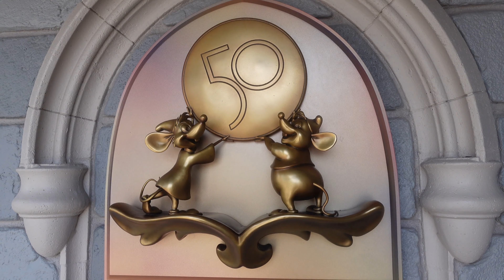Explore ALL Fab 50 Disney World 50th Anniversary Statues at Walt Disney World | Disney Fun Facts too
Let's conquer the 4 Disney World Park Challenge and discover all 50 "Fab 50" Disney World 50th Anniversary.  This is such a great addition to the parks and I can't wait to test out MagicBand+ once that becomes available as it was leaked that the bands would interreact with the statues somehow.  If you want to find these with a little help make sure to check out the @disneyfoodblog link below for their free map.  Helped me out big time tracking everything down.

for clothes that will make you look as good as your favorite Disney Park snack!

Magic Kingdom Statues:
0:52 - Lady and the Tramp
1:31 - Chip N Dale
1:55 - Daisy and Donald Duck
2:21 - Pluto and Goofy
3:18 - Mickey and Minnie
3:50 - Dumbo and Timothy
4:21 - Winnie the Pooh and Piglet Too
5:10 - Tinker Bell
5:47 - Jaq and Gus Gus
7:07 - Stitch
7:58 - Abu
8:53 - Orange Bird
12:00 - Pinnochio
12:27 - Cogsworth and Lumiere
12:58 - Mad Hatter
13:25 - Cheshire Cat

Epcot:
14:26 - Figment
14:55 - Miguel and Dante
15:22 - Rocket and Groot
15:54 - Olaf and Bruni
16:18 - Pua and HeiHei

Animal Kingdom:
17:40 - Nemo and Dory
18:12 - Simba, Pumba and Timon
18:54 - Bambi and Thumper

Hollywood Studios:
22:43 - Frozone
23:01 - Edna Mode
23:24 - BB8 and R2D2
23:49 - Joe Gardner
24:12 - Flounder and Sebasatian
24:51 - Bo Peep and Woody

10:04 - Tropical Serenade Review - Aloha Isle

Filmed Using:
Sony ZV-1 Vlogging Camera
ZHIYUN Crane M2 3-Axis Gimbal
Joby Gorilla Pod Tripod